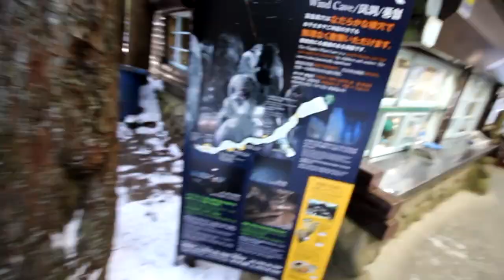ENTRANDO EM UMA CAVERNA!VLOG